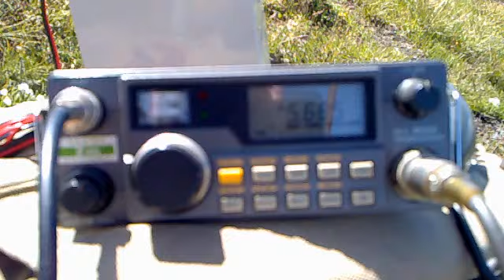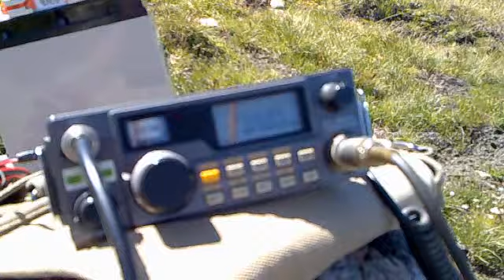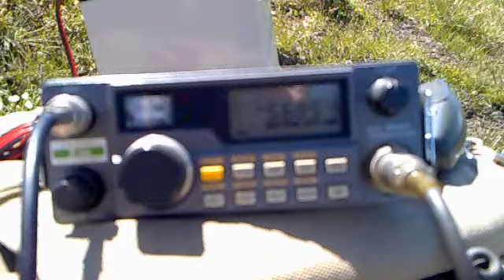145.6875 MHz - French repeater received in JN35pp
Amateur radio stations F4GMB, F4GMU, and F5MZC in QSO on a french repeater, received on 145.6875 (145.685, due to my transceiver not featuring 12,5 kHz step) at 11.25 UTC of 22nd July 2012, at "Capanna Arno" (45° 39' 22,45 N - 7° 18' 01,81 E, 2588 meters above sea level), Aosta Valley (JN35pp). Transceiver: Yaesu FT-290 IIR, with J-pole antenna.